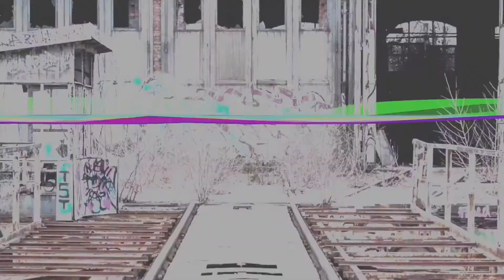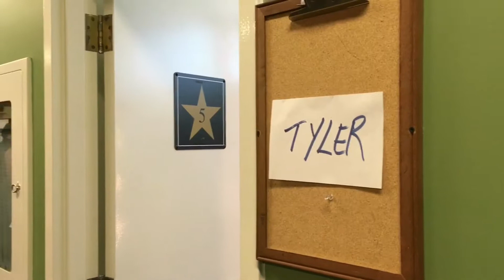Little Christmas fun| Magic Monday Vlog